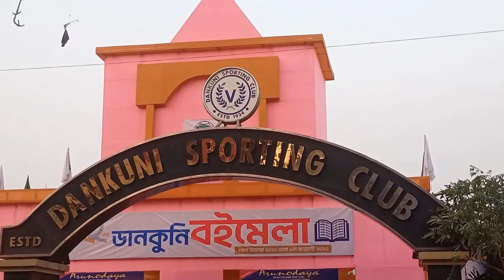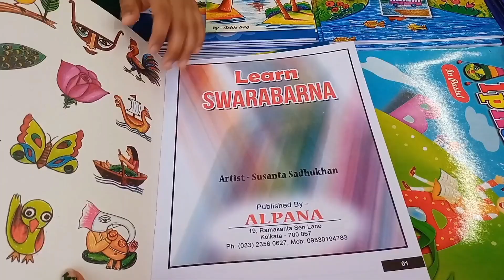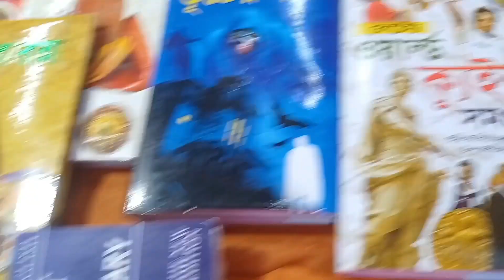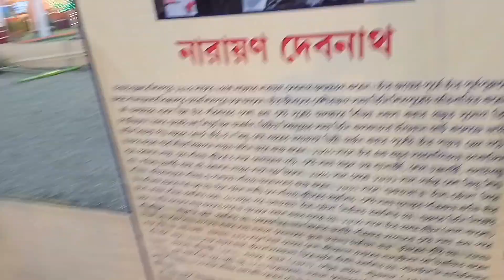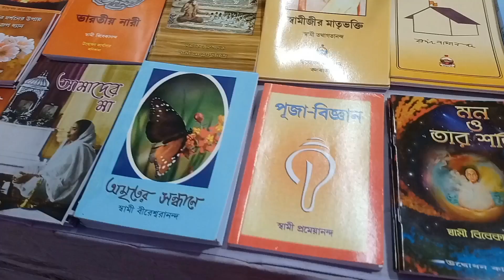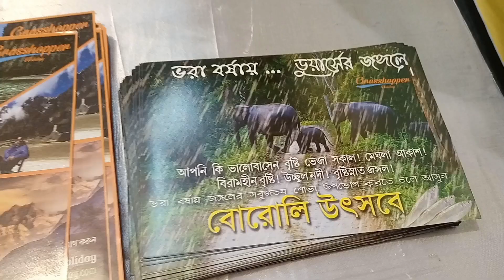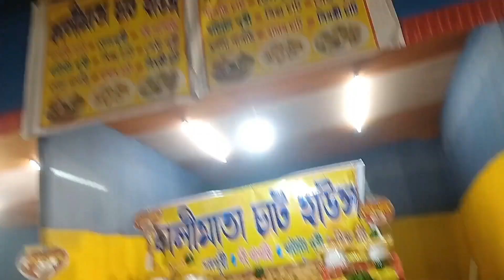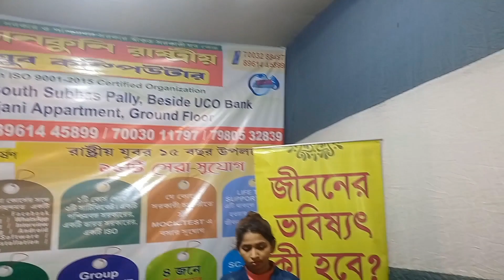Dankuni Book Fair 2022 vlog।। ডানকুনি বইমেলা।।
In this video I show you Dankuni Book Fair 2022 vlog।। ডানকুনি বইমেলা।।

Address -Dankuni sporting club ground, Dankuni, Hooghly